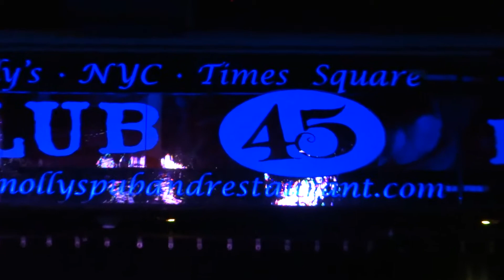Mike & The Perpetrators live at Connolly's Klub 45 PT 2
11/6/19 all songs written by Michael G Potter